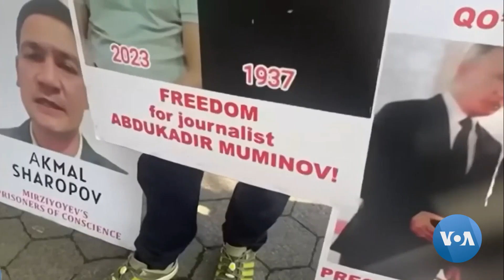Markaziy Osiyoda geosiyosiy jarayonlar faollashuvi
AQShda Bayden-Markaziy Osiyo sammiti ketidan navbatdagi yig’in 29-sentabrda Germaniyada o’tishi kutilyapti. Mintaqa rahbarlari Berlinda kansler Olaf Shols bilan uchrashadi. Bunday formatdagi sammitlar ilk bor o’tayotgani mintaqada siyosiy siljishlardan darakdek.